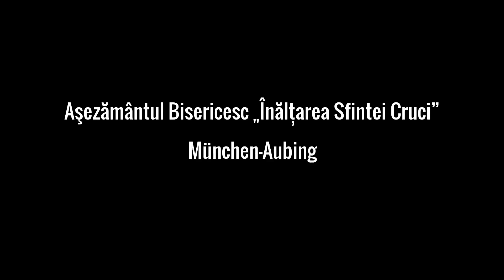Rugăciune de binecuvântare a lucrărilor † PS Sofian Brașoveanul (2016)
Proiectul de construcție al Așezământului Bisericesc „Înălțarea Sfintei Cruci” din München-Aubing este cel mai amplu proiect de infrastructură al Mitropoliei Germaniei, Europei Centrale şi de Nord, realizat de către filiala acesteia, Centrul Bisericesc Românesc Ortodox din München, al cărui spațiu urmează să devină. Cu binecuvântarea Înaltpreasfințitului Părinte Dr. Serafim Joantă, Mitropolitul Român Ortodox al Germaniei, Austriei și Luxemburgului, proiectul a fost încredințat spre coordonare și realizare Preasfințitului Părinte Dr. Sofian Brașoveanul, Episcopul vicar al Arhiepiscopiei Germaniei, Austriei și Luxemburgului.

cbrom-noul-asezamant.de